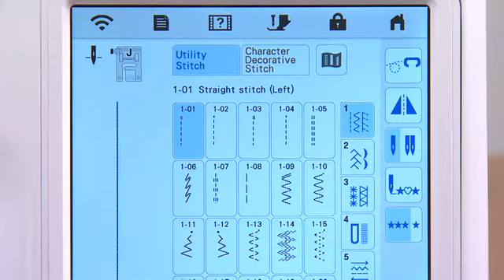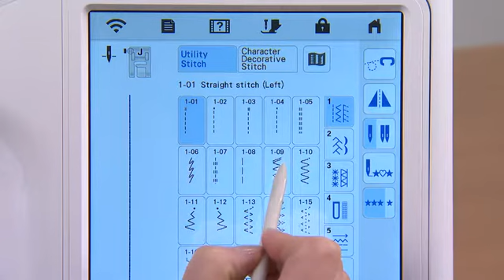[BrotherSupportSewing] Basic sewing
Video instructions for "Basic sewing".
Let's start sewing with the straight stitch and the zigzag stitch.

[Related Models]

Product Code: 882-W70

Model: Innov-is XJ1

[Related FAQ]

faqh00100624_005